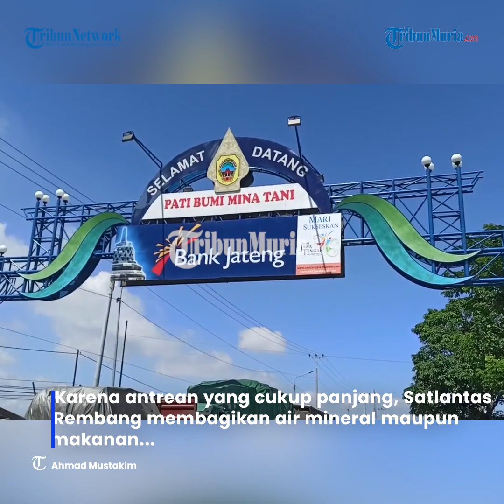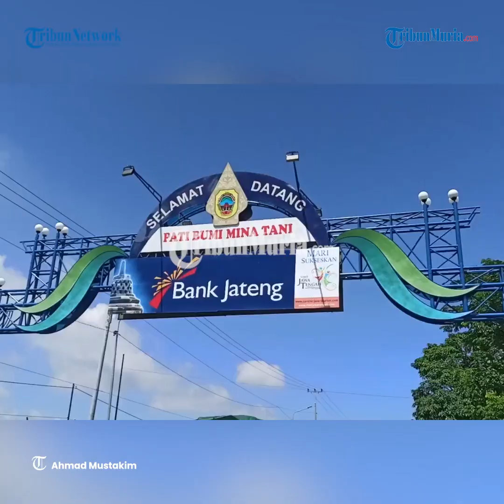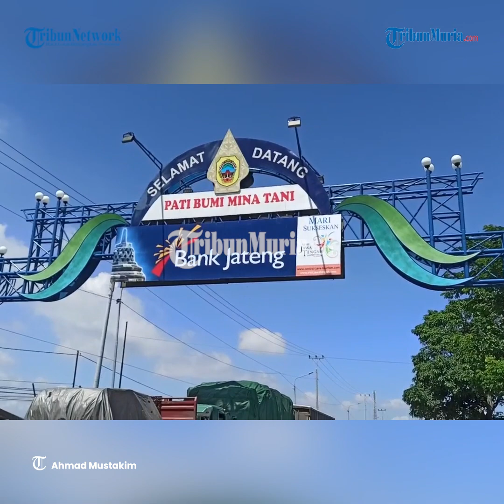Imbas Terjebak Macet, Petugas Satlantas Polres Rembang Berikan Makanan Kepada Para Sopir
Lantaran macet panjang  di jalan Pantura, Petugas Satlantas Polres Rembang melakukan bagi-bagi nasi bungkus kepada para sopir di jalan pantura Rembang.

Menurut informasi hingga saat ini kemacetan masih mengular hingga 10 Km di jalur Pantura Pati-Rembang.

Karena antrean yang cukup panjang, Satlantas Rembang membagikan air mineral maupun makanan untuk para sopir yang terjebak kemacetan.

Selain perbaikan jalan, kondisi jalan yang banyak berlubang yang membuat bertambahnya antrean.